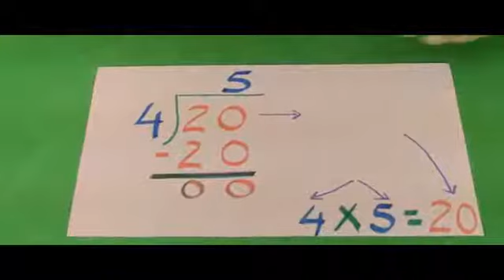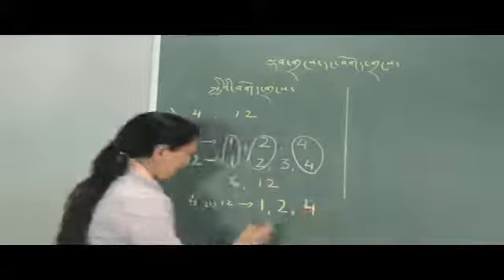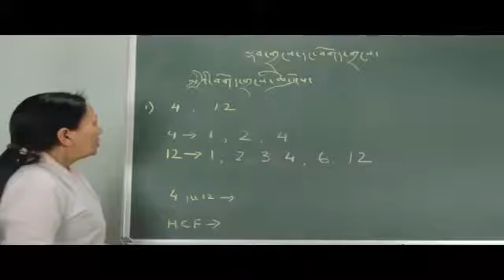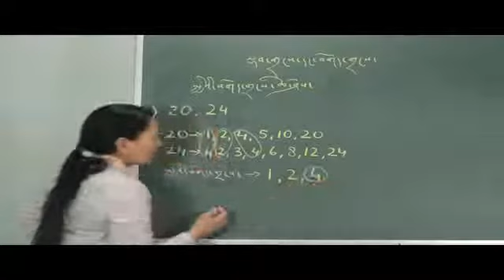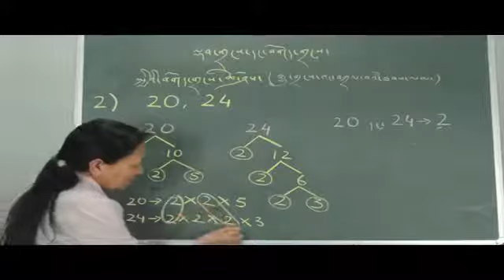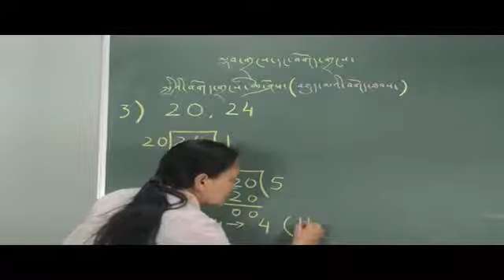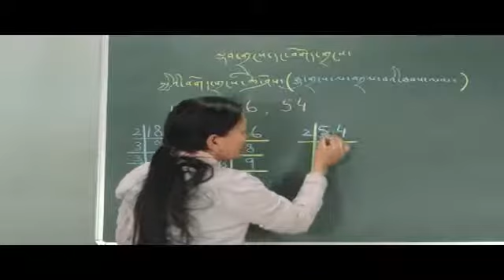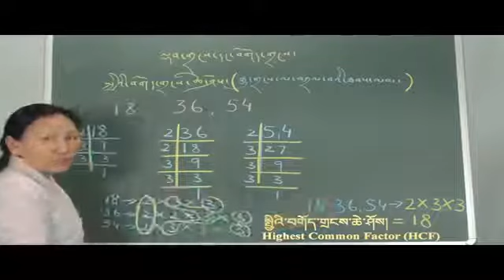འཛིན་རིམ་ལྔ་པའི་ཨང་རྩིས་སློབ་ཚན་དང་པོ། ཁ Chapter 1(b)-Common Multiple and Common Factor